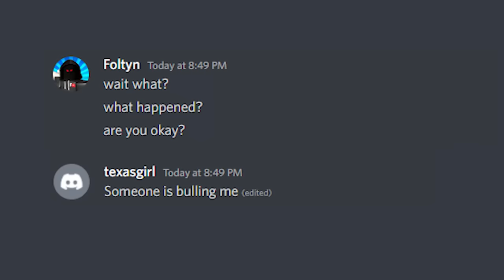My LITTLE SISTER Was Being BULLIED, So I Did This.. (Roblox Bedwars)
My LITTLE SISTER Was Being BULLIED, So I Did This in roblox bedwars. This video gets pretty CRAZY and INTENSE. Make sure you watch the whole video to find out what happens.

--Socials--